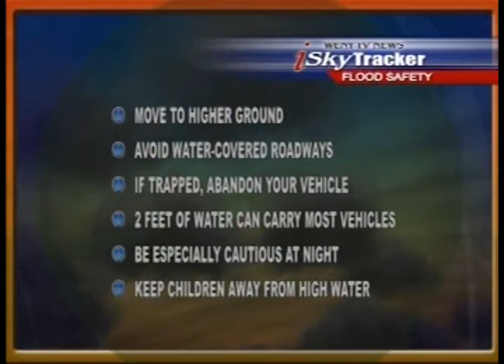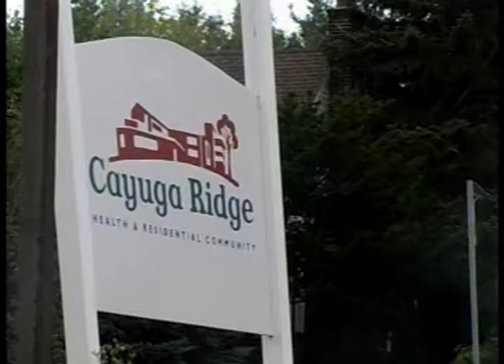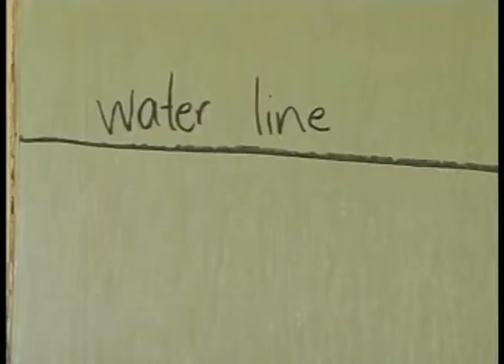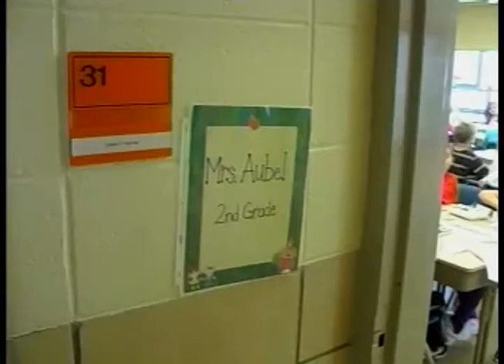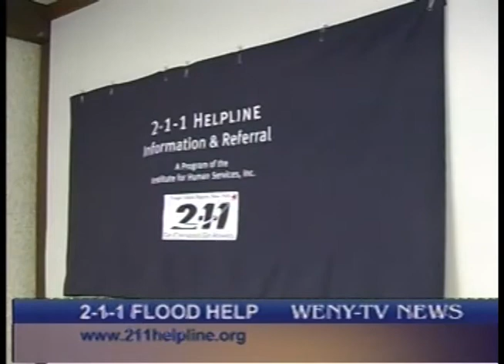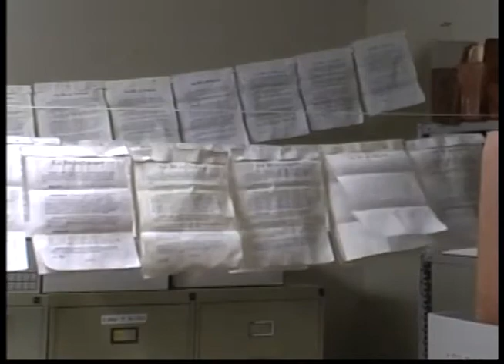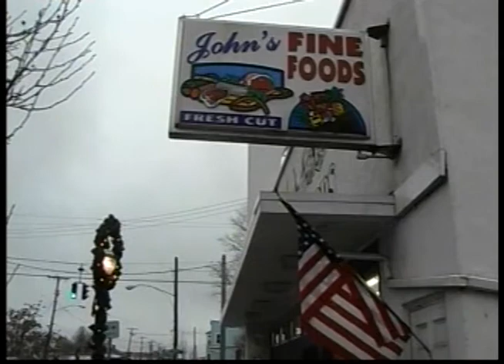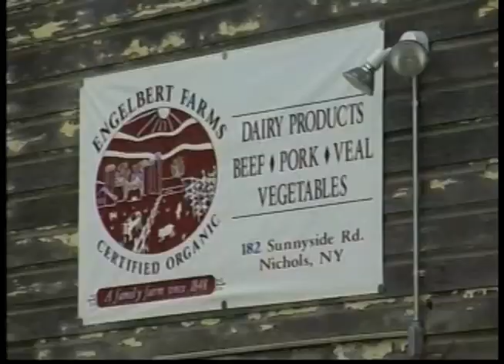Flood Coverage WENY-TV 9/2011-12/2011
Continuing Coverage of Flood related stories, 9/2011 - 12/2011